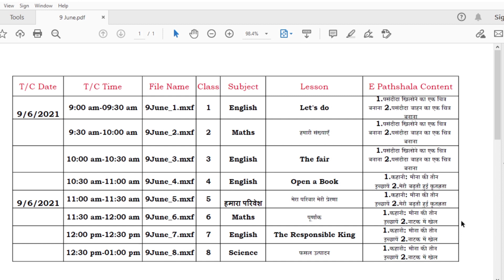ई पाठशाला का 9 जून का कार्यक्रम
🔴ई पाठशाला 4.0

शासन के आदेशानुसार

🟢कक्षा 1 अभी तक प्रसारित वीडियो

🟢कक्षा 2 अभी तक प्रसारित वीडियो

🟢कक्षा 4 अभी तक प्रसारित वीडियो

🟢कक्षा 5 अभी तक प्रसारित वीडियो

🟢कक्षा 6 अभी तक प्रसारित वीडियो

🟢कक्षा 7 अभी तक प्रसारित वीडियो

🟢कक्षा 8 अभी तक प्रसारित वीडियो

आप हमें व्हाट्सएप पर भी जॉइन कर सकते हैं